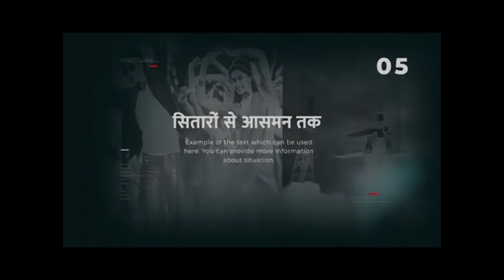रामगढ़ : कन्हैयालाल हत्याकांड के विरोध में व्यापारियों ने बाजार को किया बंद